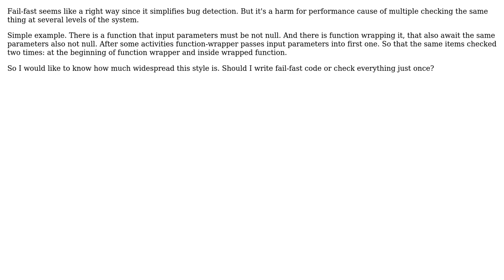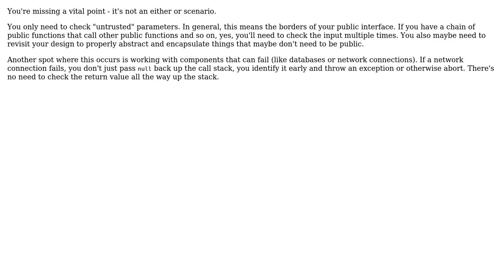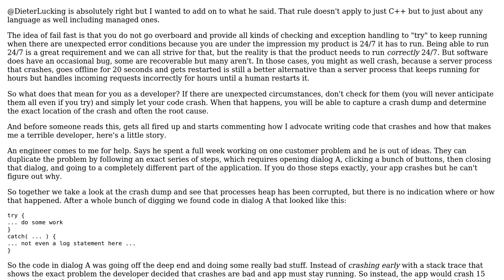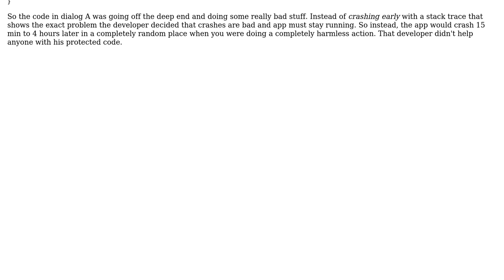Fail-fast paradigm overheads (5 Solutions!!)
Fail-fast paradigm overheads

With thanks & praise to God, and with thanks to the many people who have made this project possible! | Content (except music & images) licensed under CC BY-SA | Music | Images & others | With thanks to user zzz777 user Telastyn user SerG user DXM user Dieter Lucking user Bart van Ingen Schenau and the Stack Exchange Network Trademarks are property of their respective owners. You are responsible for your own actions.